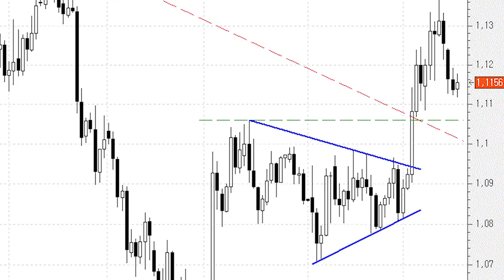El euro/dólar trata de encontrar un soporte desde el que reestructurarse de nuevo al alza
A la vista del gráfico podemos ver cómo los últimos movimientos bajistas no son más que un parón, una simple consolidación de niveles después de un rally de cinco figuras.